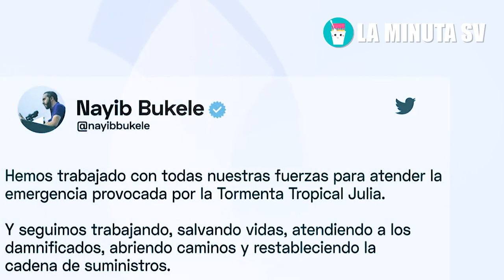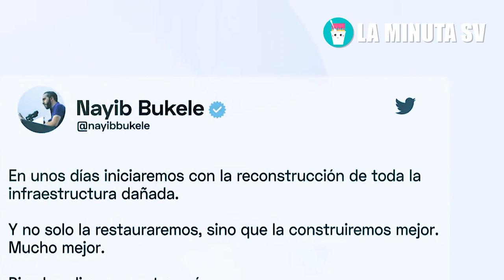😱INCREIBLE tras la TERR1BLE RAJED1A en El Salvador así agradecen a Bukele por su gran trabajo